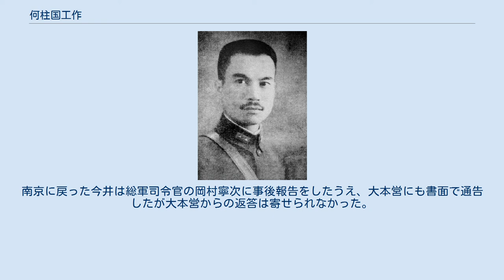何柱国工作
何柱国 何柱国工作（かちゅうこくこうさく）とは、日中戦争末期の1945年（昭和20年、民国34年）4月以降おこなわれた、何柱国による日中戦争の和平工作。
 小磯内閣が退陣して鈴木貫太郎内閣が成立して間もない1945年4月20日、大日本帝国陸軍は、対米・対ソ戦備上あらためて日中戦争（シナ事変）の収束を図るべく対重慶（蔣介石政権）および対延安（中国共産党）工作の準備を整えた。
この時点においては、すでに戦況が最終局面に達したとの判断から、南京国民政府（汪兆銘自身は前年11月に名古屋で病死）の存在にとらわれず支那派遣軍総司令官独自の行動を認めることとし、これを内閣総理大臣・陸軍大臣・海軍大臣・外務大臣による4相会議で了承し、陸相の責任において実施にうつすこととしたのである。
これに対する総軍の回答は「万難を排して実行する」というもので、担当者に選ばれたのは総軍参謀副長の今井武夫であった。
 重慶軍の何柱国上将（中国第10戦区副司令長官兼第15集団軍司令官）の特使と連絡をとりつつあった今井少将は、大本営の対重慶工作承認とともに7月上旬に南京市を出発し、中国戦区内を秘密裏に移動して安徽省境に近い河南省沈邱で何将軍と会見の場をもった。
 しかし、何柱国司令官はカイロ宣言（1943年12月）の発せられた現下においては日中間の単独和平はありえないとして、これを拒否した。
ただし、中国としては万一日本の要請があるならば、日本の和平提案を連合国側に取り次ぐことはできると述べ、日本は満洲、朝鮮、台湾、樺太を放棄しなければならない旨の意見を伝えたという。
南京に戻った今井は総軍司令官の岡村寧次に事後報告をしたうえ、大本営にも書面で通告したが大本営からの返答は寄せられなかった。